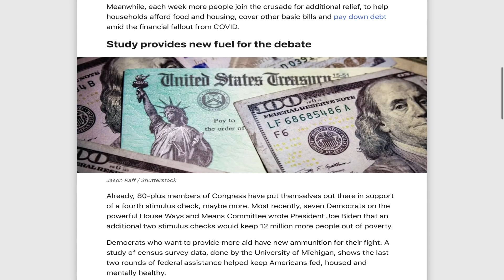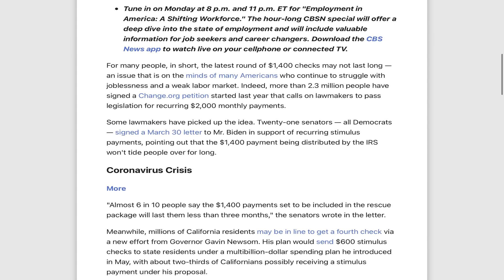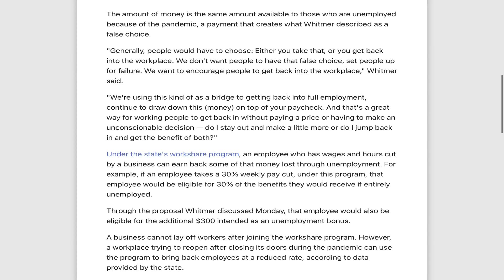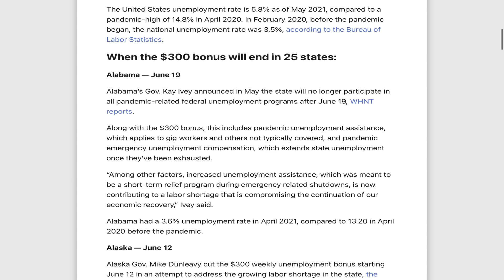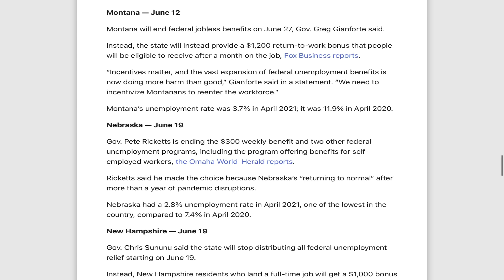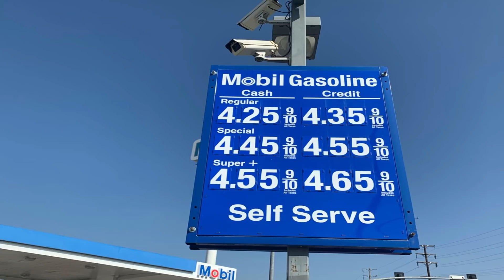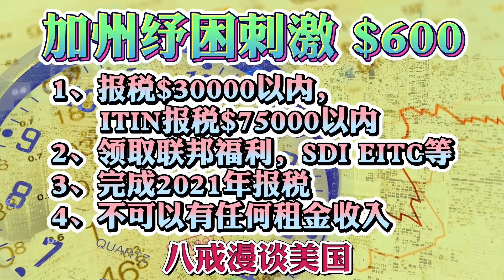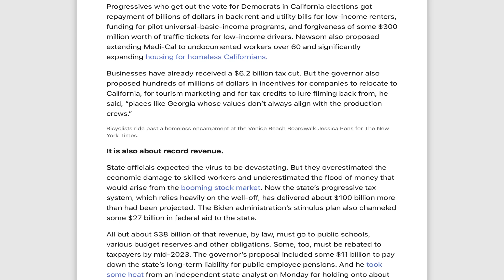6/14重要更新 第四轮纾困金$2000消息更新！加州金州刺激纾困$600到账问题更新！全美25州暂停$300失业金，多州提供返工补贴！加州纾困金支票$1100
失业金 第四轮纾困法案 纾困金 6/14重要更新 第四轮纾困金$2000消息更新！加州金州刺激纾困$600到账问题更新！全美25州暂时失业金，多州提供返工补贴！加州纾困金支票$1100

失业金 第四轮纾困法案 纾困金 6/14重要更新 第四轮纾困金$2000消息更新！加州金州刺激纾困$600到账问题更新！全美25州暂时失业金，多州提供返工补贴！加州纾困支配$1100

失业金 第四轮纾困法案 纾困金 6/7重要更新 加州失业金重大利好！加州EDD自动延续失业金！全美8个州返工补贴最高$2000现金奖励！儿童福利补贴7月15日发放！最高补贴$3000 第四轮纾困法案

失业金 第四轮纾困法案 纾困金 5/30重要更新 225万人签名支持第四轮纾困金$2000！定期纾困金$2000？拜登6万亿美元第四轮纾困刺激法案不包括什么？加州劳工部失业金到期自动更新

失业金 第四轮纾困法案 纾困金 5/28重要更新 最新六万亿美元第四轮纾困刺激法案！拜登六万亿刺激法案公布！福利、加税、减税、免费大学教育、各类补贴福利！美国继续纾困刺激纾困金

失业金 第四轮纾困法案 纾困金 5/27重要更新 最新24个州暂停失业金！失业金额外补贴$300停止！重磅福利宽带补贴最高$75每月！加州劳工部失业金继续保持开放，加州失业金不会停止！加州1000亿纾困刺激法案！

失业金 第四轮纾困法案 纾困金 5/20重要更新 全美22个州暂停失业金补贴$300！失业金补贴$300取消！加州1000亿纾困刺激法案！加州最高补贴$1100！加州劳工部暂停失业金解释！

失业金 第四轮纾困法案 纾困金 5/16重要更新 国税局退款失业金$10200退税！美国买房巨额福利退税补贴$15000！加州买房首付款补贴$11000！美国买房首付款补贴退税福利！第四轮纾困刺激法案！

失业金 第四轮纾困法案 纾困金 5/12重要更新 全美9个州停止失业金额外$300！国税局报税截止如何延期！纾困支票未拿到如何退税！儿童每月补贴$300马上发钱！第四轮纾困刺激法案最新消息更新！